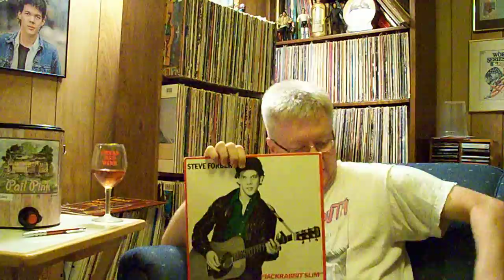Cheap Red Wine (8/20/10): Steve Forbert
Tonight's Cheap Red Wine is about the night my dad and I went to see Steve Forbert with concerts tickets that I won from a radio station